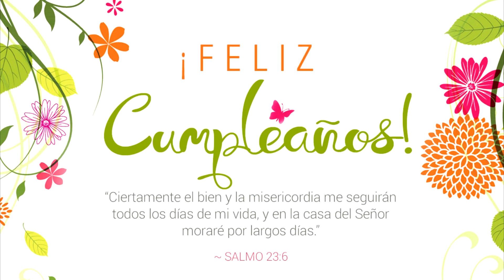Quinceaños de nuestra hermanita fiorella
El Señor la bendiga y la guarde hermanita.